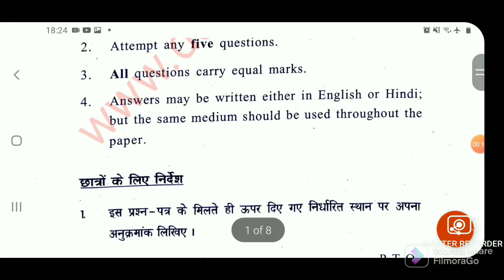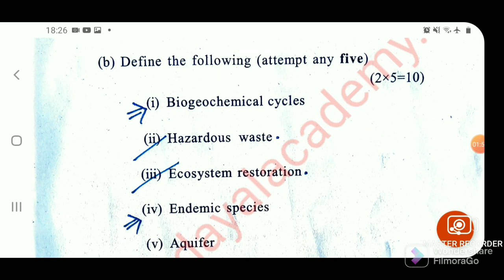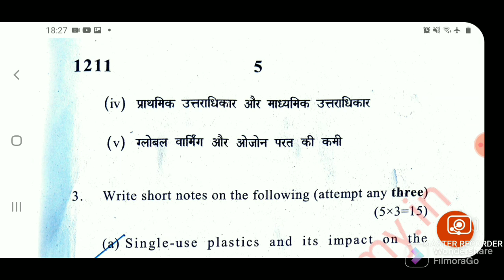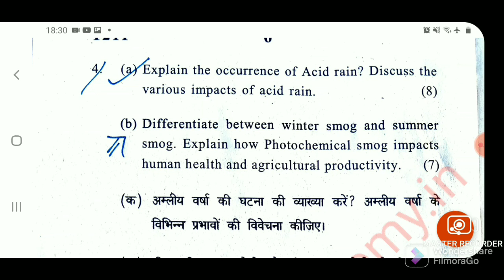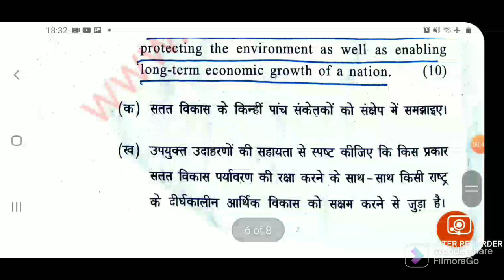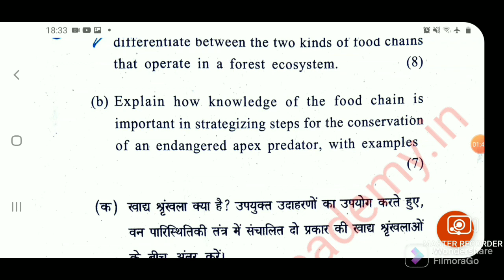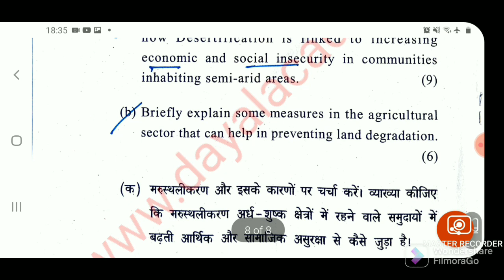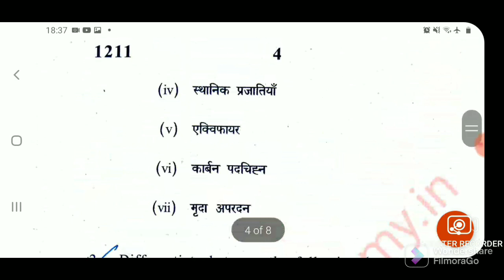2nd Sem | आज का Environmental Science Question Paper